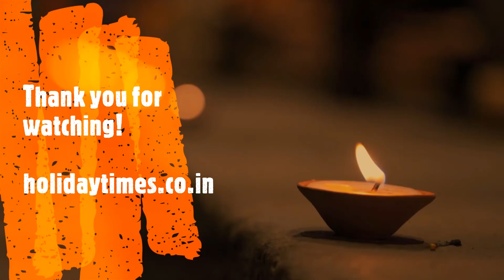GANGA AARTI VARANASI, INDIA travel | Kashi/ Benaras ghats | Holy River Ganges | Hindu Worship Ritual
Ganga Aarti Varanasi (Benaras, Kashi), India - The video shows the Hindu religious ritual of worship for the holy river Ganges. The ceremony happens everyday from 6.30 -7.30 pm at Dashashwamedh Ghat on the Ganges river banks. A must watch event while in Varanasi, and is enjoyed by locals and tourists from all over the world.

Dashashwamedh Ghat (दशाश्वमेध घाट) is the main ghat in Varanasi on the Ganges River. It is located close to "Vishwanath Temple" and is probably the most spectacular ghat. Two Hindu mythologies are associated with it: According to one, Lord Brahma created it to welcome Lord Shiva. According to another legend, Lord Brahma sacrificed ten horses during Dasa -Ashwamedha yajna performed here.

Aarti is said to have descended from the Vedic concept of fire rituals, or homa. In the traditional Aarti ceremony, the flower represents the earth (solidity), the water and accompanying handkerchief correspond with the water element (liquidity), the lamp or candle represents the fire component (heat), the peacock fan conveys the precious quality of air (movement), and the yak-tail fan represents the subtle form of ether (space). The incense represents a purified state of mind, and one's "intelligence" is offered through the adherence to rules of timing and order of offerings. Thus, one's entire existence and all facets of material creation are symbolically offered to the Lord via the Aarti ceremony.The word may also refer to the traditional Hindu devotional song that is sung during the ritual.

Varanasi is a city on the banks of the Ganges (Ganga) in Uttar Pradesh, 320 kilometres (200 mi) southeast of the state capital, Lucknow. It is the holiest of the seven sacred cities (Sapta Puri) in Hinduism and Jainism, and played an important role in the development of Buddhism. Some Hindus believe that death at Varanasi brings salvation. It is one of the oldest continuously inhabited cities in the world. Varanasi is also known as the favourite city of the Hindu deity Lord Shiva as it has been mentioned in the Rigveda that this city at older times was known as Kashi or "Shiv ki Nagri".